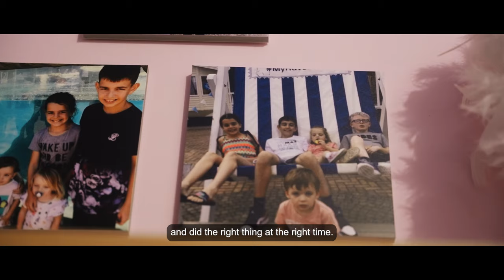St David Awards 2024: Callum Smith